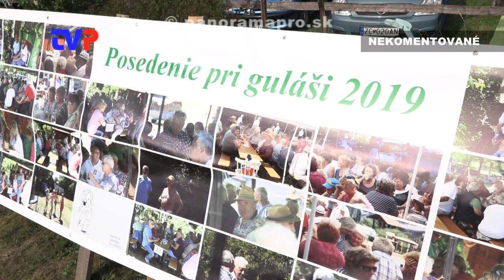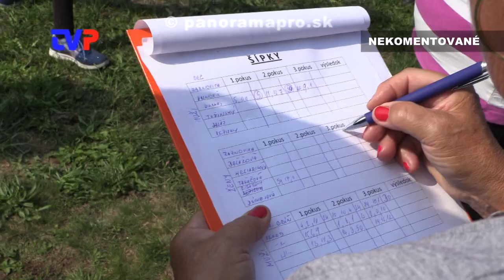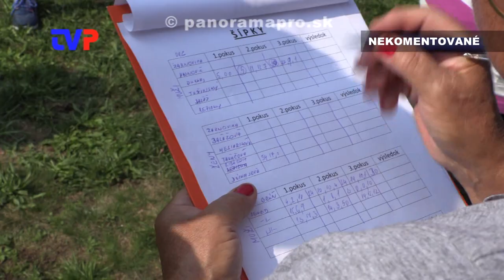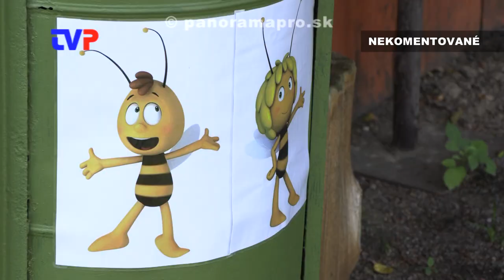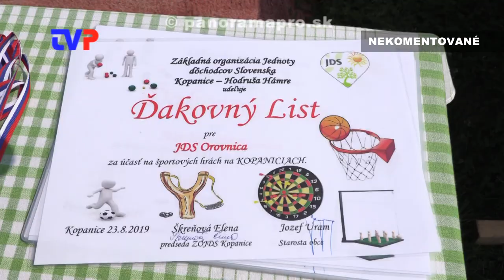Športové hry seniorov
Zostrih z každoročnej akcie stretnutia seniorov. Tento rok na Kopaniciach.